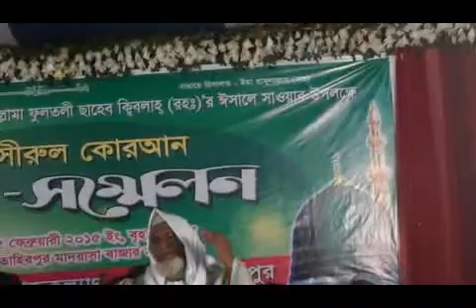Allama Abdul Munim Monjolali (Muhaddis Saheb) Tahirpur Madrashah Part 1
About : Tafsiru Quran (Sura Duha) & Esale Sawab Mahfil
Place :Tahirpur Madrashah